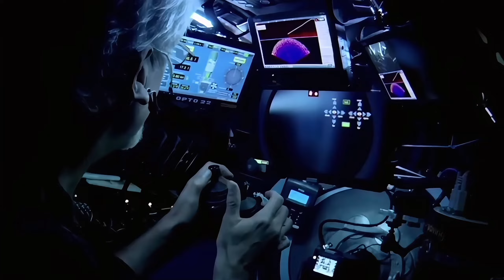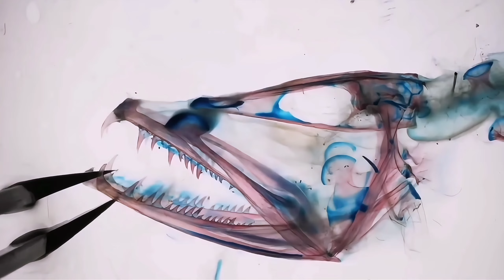Descubre los Peces Más Asombrosos del Planeta”:Maravillas Acuáticas.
Sumérgete en el fascinante mundo subacuático con nuestro video "Descubre los Peces Más Asombrosos del Planeta: Maravillas Acuáticas". En esta aventura visual, exploraremos las profundidades del océano para revelarte las especies más extraordinarias y exóticas que habitan bajo las olas. Desde el majestuoso pez vela hasta el enigmático pez globo, cada criatura que encontrarás es una obra maestra de la naturaleza.

¿Qué Aprenderás?
Diversidad Acuática: Conoce la amplia variedad de peces que existen, cada uno con sus características únicas y adaptaciones sorprendentes.
-Hábitats Marinos: Descubre los diferentes ecosistemas marinos que estos peces llaman hogar, desde arrecifes de coral hasta las oscuras profundidades abisales.
- **Conservación:** Entiende la importancia de preservar la vida marina y cómo puedes contribuir a la protección de estas maravillas acuáticas.
¡No te pierdas esta inmersión educativa y entretenida que te dejará asombrado con la belleza y complejidad de la vida marina!**

Peces asombrosos
Maravillas acuáticas
Vida marina increíble
Descubrimiento de peces
# Especies marinas raras